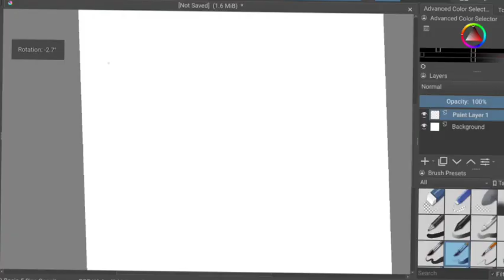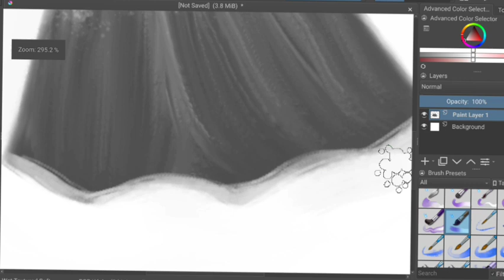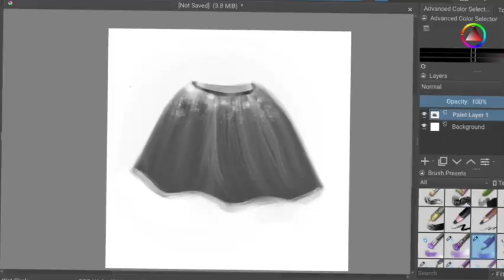Skirt Design by ArtistA1#inadil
If you liked this video, Don't forget to

Dress design: skirt

Video Editing : Inadil Khan

Artist : Inadil khan